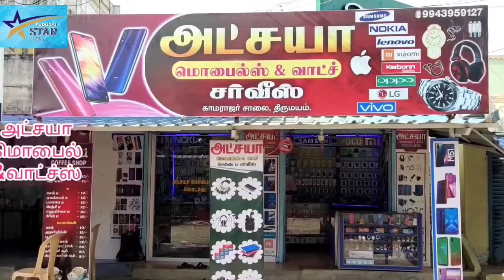புதுக்கோட்டையில் இஸ்கான் அமைப்புசார்பில்முதன்முறையாக ஸ்ரீஜெகந்நாத ரதயாத்திரை நிகழ்ச்சி நடந்தது